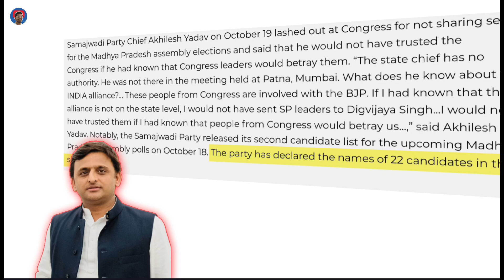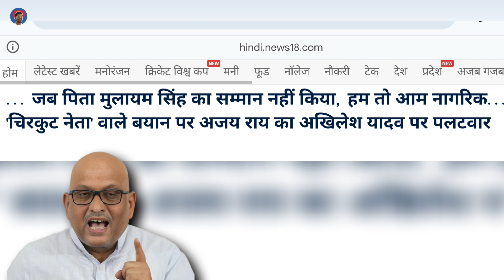Tensions rise in I.N.D.I Alliance | Congress not sharing seats with SP in Madhya Pradesh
The Indian National Developmental Inclusive Alliance, commonly known by its backronym I.N.D.I.A. is an opposition front announced by the leaders of 28 parties to contest the 2024 Lok Sabha elections. The name was proposed during a meeting in Bengaluru and was unanimously adopted by the 28 participating parties.